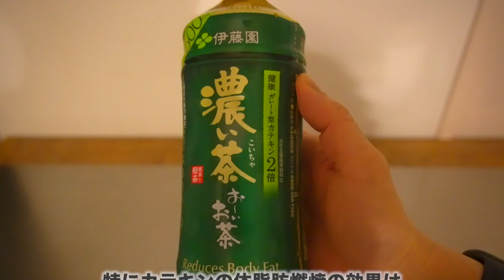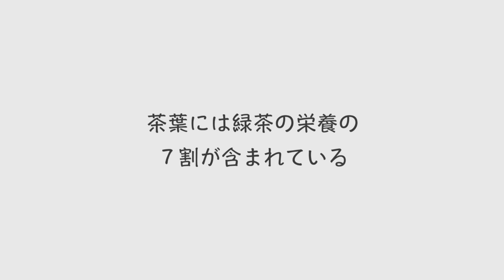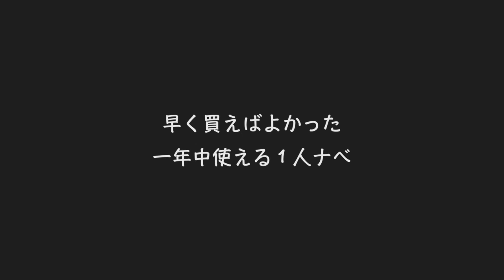【手放せなくなる】超おすすめキッチングッズ６選！と活用方法/HARIO（ハリオ）の急須/100均でも買えるWECK/無印良品の蓋/野田琺瑯のココナベ/料理研究家リュウジさんのニラたれ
手放せなくなった！超おすすめのキッチングッズ・愛用品の中から６コを厳選して紹介します。
合わせて私なりの活用方法なども紹介しています。
買ってよかった、家事を時短・楽にするアイテムや多用途でミニマルな名品など、「知らないと損」という物ばかりなので是非チェックして下さい！
鶏ムネ肉が最高に美味しくなる、超簡単！料理研究家リュウジさんのニラたれも要チェック！

⚪️商品リンク
・ごはん保存容器 おにぎりタイプ 5個入
・ブラウン マルチクイック 5 ハンドブレンダー MQ535GY
・HARIO（ハリオ）茶茶 急須 禅 450ml
　　※100均(Seria DAISO Cando)でも１部のサイズが購入できます
・野田琺瑯 ココナベ 個々鍋 720ml 乳白 日本製 KO-19MW

⚪️参考動画リンク（料理研究家リュウジのバズレシピ）
マジで鶏肉とニラで米が三合消えるあの名物料理、鶏ニラの作り方教えます